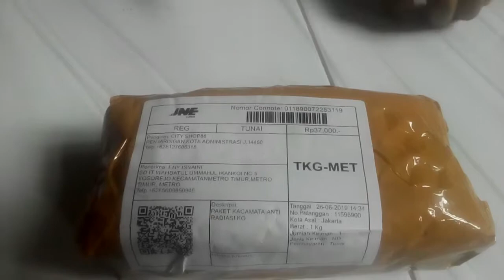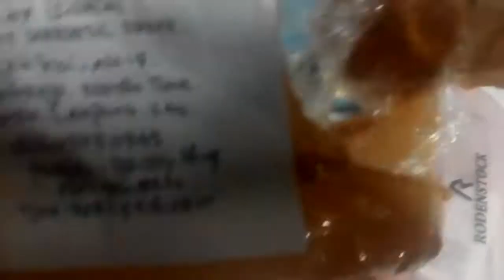UNBOXING Kacamata Anti Radiasi 40 Ribuan, Murah tapi Berkualitas